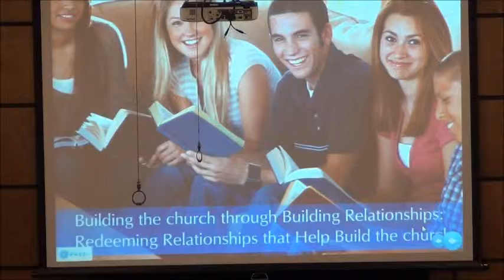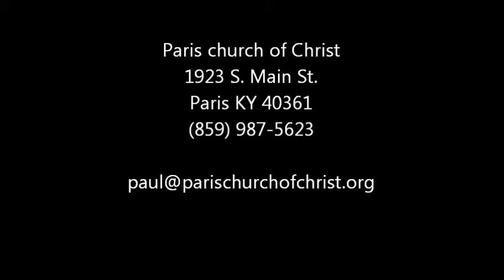"Redeeming Relationships that Build the Church" - Part 1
Kevin addresses relationships with need redeeming.